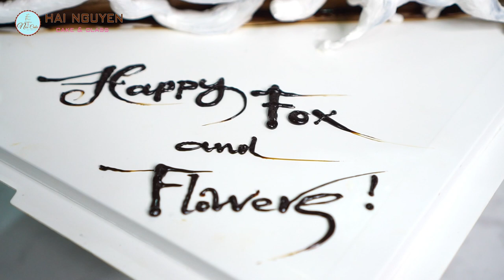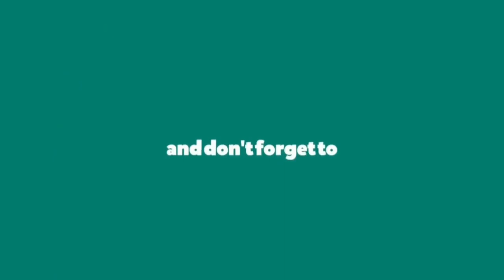Bánh Sinh Nhật Tạo Hình Cáo Và Hoa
Hi các bạn, Trong video hôm nay Hải Nguyễn muốn chia sẻ đến các bạn cách tạo hình bố cục cho một chiếc bánh dài, với cách tạo hình bơm thú nổi cùng cách kết hợp trang trí hoa kem whipping để tạo nên một chiếc bánh nghệ thuật. Chúc các bạn có cuối tuần vui vẻ. Mọi ý kiến vui lòng comment bên dưới. Have Fun!
Các bạn có thể liên kết với Hải Nguyễn qua các mạng xã hội sau: